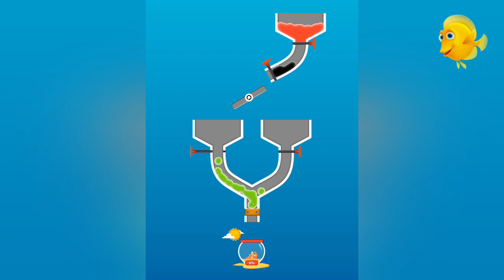Fishdom Ads Mini Games 05 New Update All Levels - Eat Fish Trailer